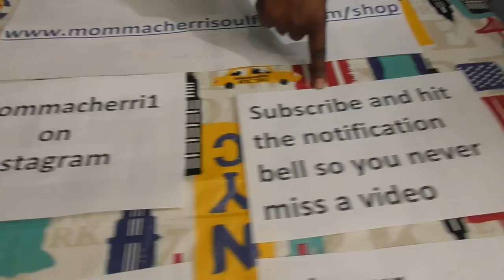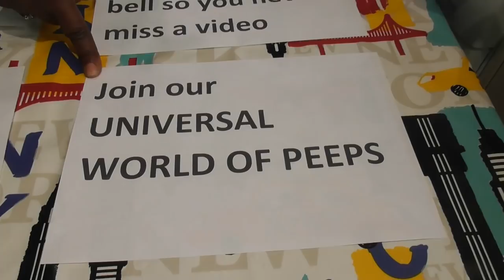How to make Momma Cherri's smothered pork chops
Momma Cherri shows you how to make her famous pork chops, smothered in gravy. This delicious meal is made in real time, and ready in under 30 minuets.